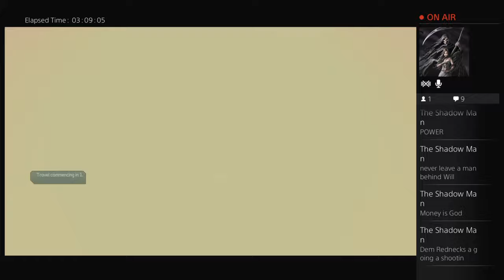Borderlands The Handsome Collection. Pre-Sequel Co op With My Friend Chris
We kill stuff